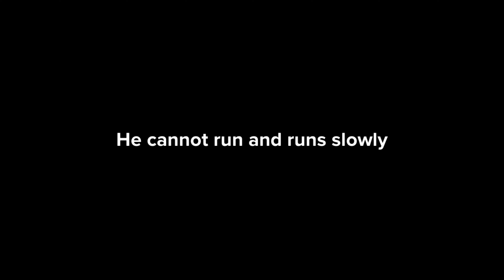Medical Massage Product Animation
ORDER AN ANIMATION LIKE THIS
Use animation to tell your story.
YOU ARE THE DIRECTOR
WRITE YOUR OWN SCRIPT
PICK YOUR ACTORS
SELECT YOUR BACKGROUND SET
BRING YOUR STORY TO LIFE

Bring your ideas to life. Promote your business, engage audiences or educate your employees using this simple, yet powerful tool. Just write a dialogue and watch it become a video.

There is power in animation. It captures attention. It stimulates the senses. It’s timeless.

Reach new heights with your social media marketing.